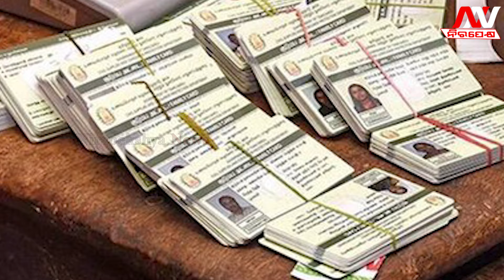ରାସନକାର୍ଡ ଧାରୀଙ୍କ ପାଇଁ ଖୁସି ଖବର ମିଳିବ ୧୦୦୦ ଟଙ୍କା..Rationcard Naveenpattnaik | Nirapekshya News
NIRAPEKSHYA NEWS | ODISHA NEWS | RATION CARD BENEFICIARES
ରାସନକାର୍ଡ ଧାରୀଙ୍କ ପାଇଁ ଖୁସି ଖବର ମିଳିବ ୧୦୦୦ ଟଙ୍କା...
🔆MORE UDATE🔆